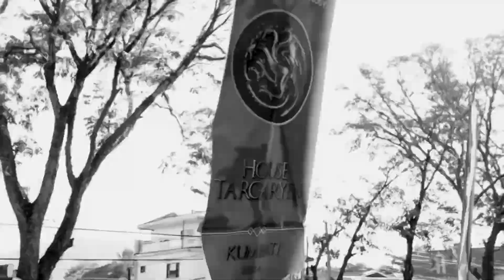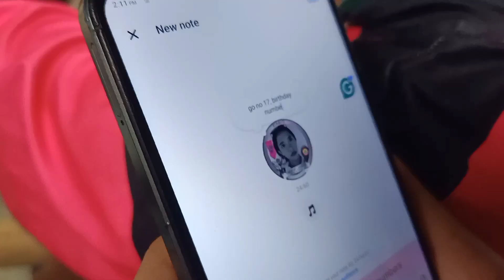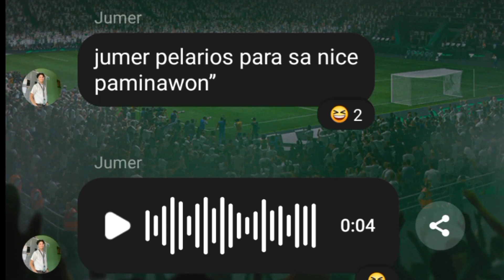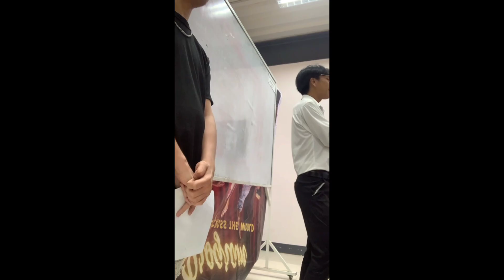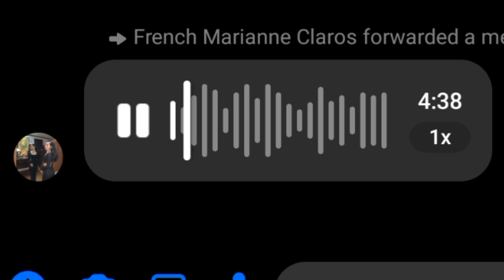Intramurals Kumbati 2024🏆 (Radio Broadcasting🎙️) Caraga State University Cabadbaran Campus Vlog✨☁️